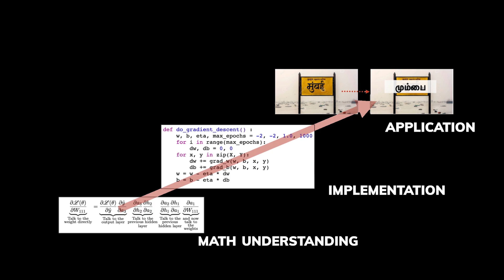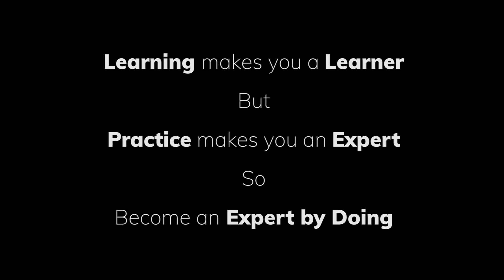Launching Deep Learning Course by IIT Professors in GUVI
GUVI joined hands with Professors from IIT and launched a new Deep Learning Course at an affordable cost, exclusively for Students at the price of only Rs.1000/-.

The entire course is constructed by Deep Learning wizards from IIT Madras, whom will be guiding you throughout the course.

Pre-requisites are very minimal. Understanding of mathematics and basic python are enough to master this course.

to know more.